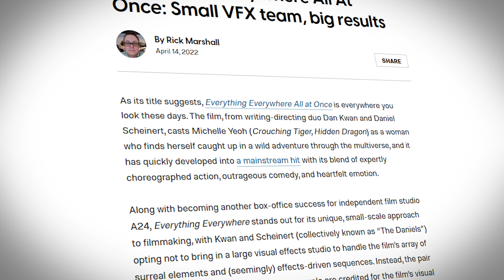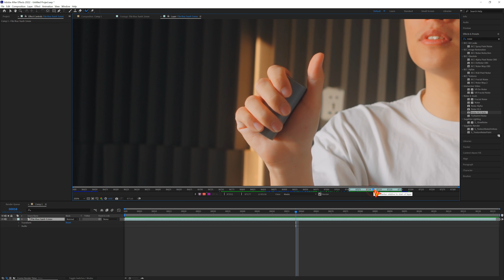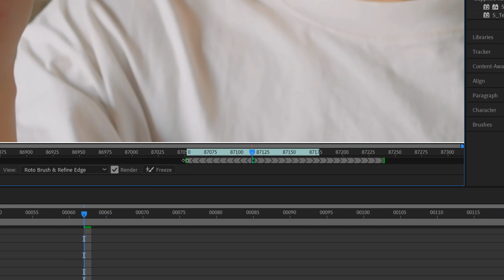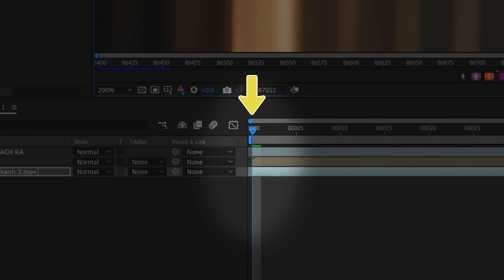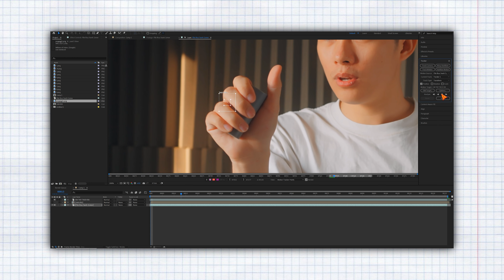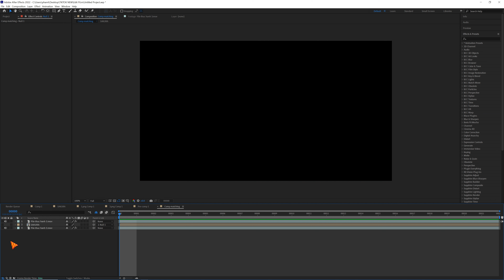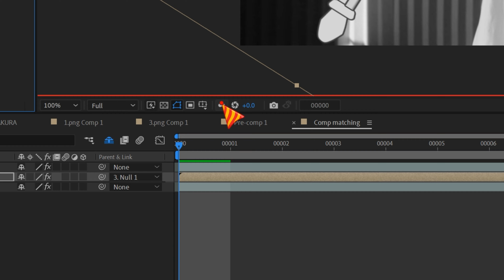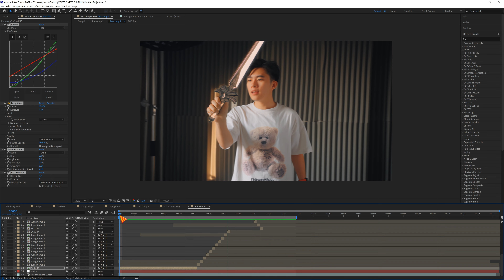Hiệu ứng thay đổi trong "Everything Everywhere All at Once" | After Effects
CÁC KHOÁ HỌC CỦA QUAHD

(Khoá học đang được giảm giá cả Premiere Pro & Capcut PC, nhắn tin để mình tư vấn miễn phí nhé)

💿 Học edit cơ bản (miễn phí)
💽 Học After Effects (miễn phí)

Thiết bị quay video của mình:
Camera: Sony A7s3
Lens: 16mm f1.4 GM

Học edit trên After Effect